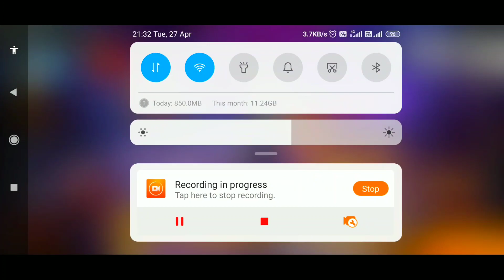MIDNIGHT SAMURAI TOPUP EVENT FREE FIRE || FREE FIRE TONIGHT UPDATE || RASMIC RAAZ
Kemcho ?😍

Your queries-